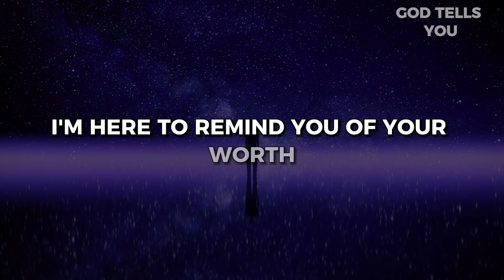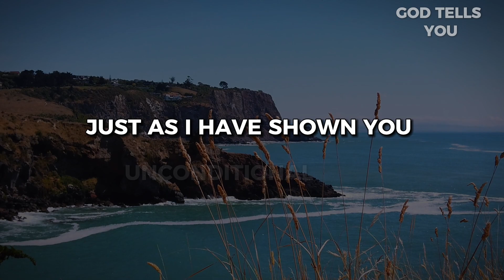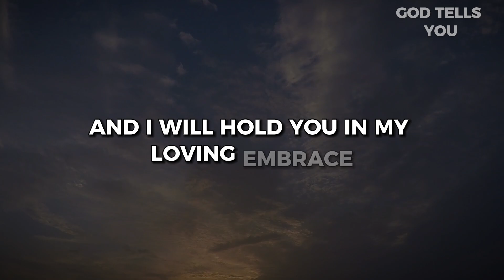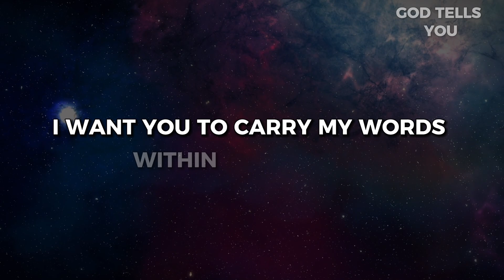IT'S VERY SERIOUS | God Says Today | god message for you today | Verses of the day | God tells you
Videos Include all Below Searches:-
god helps
gods message sleep
gods message blessing
god message
god says
Bible verses
audio bible
bible scriptures
god's message
bible quotes
bible verses about love
faith quotes
Christian quotes

Amen !!